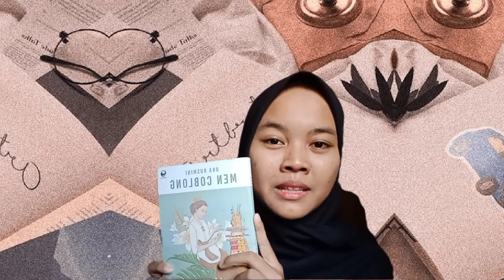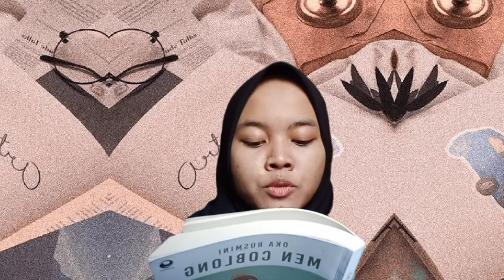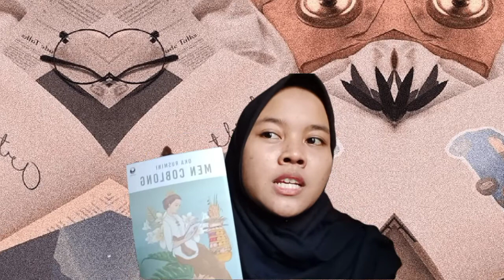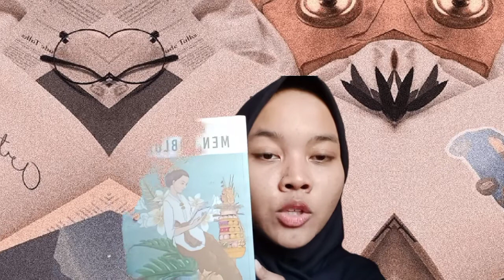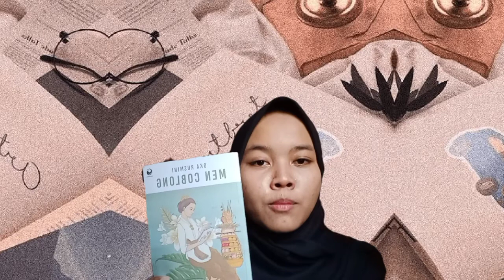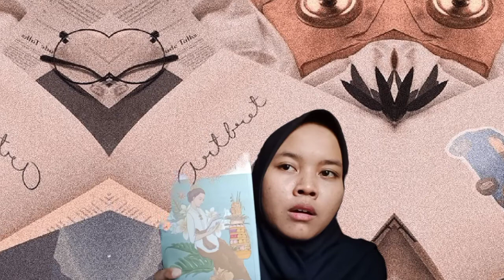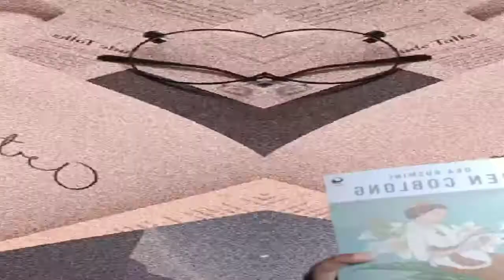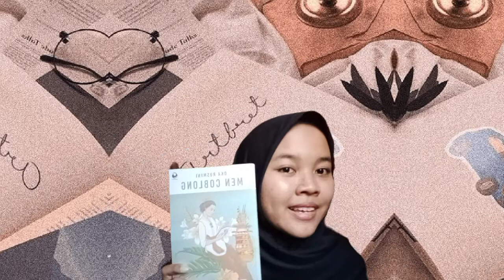Resensi Buku Fiksi "Men Coblong" Karya Oka Rusmini| Yusnami Quqotus Namia| Tadris Bahasa Indonesia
Yusnami Quqotus Namia
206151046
TBI 3B
Tadris Bahasa Indonesia
Fakultas Adab dan Bahasa